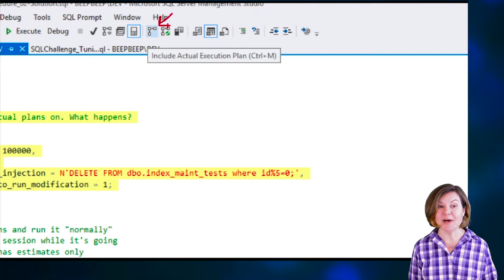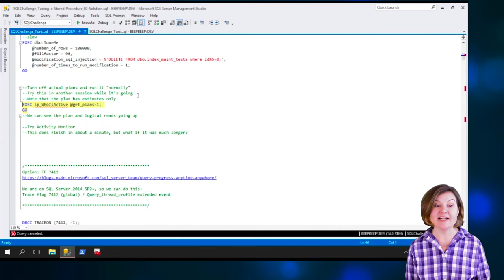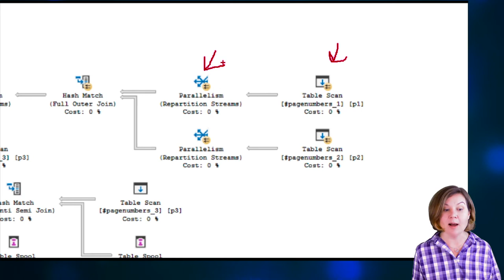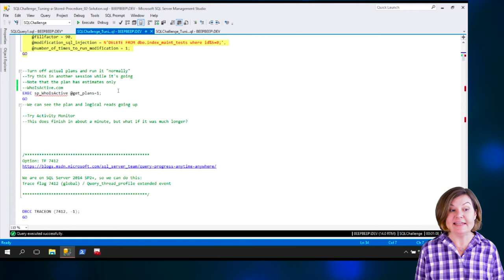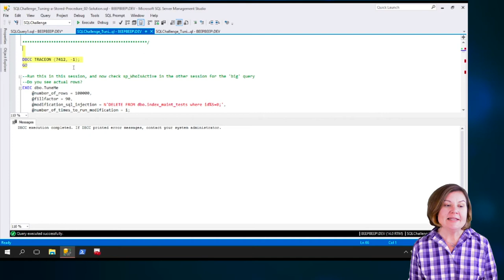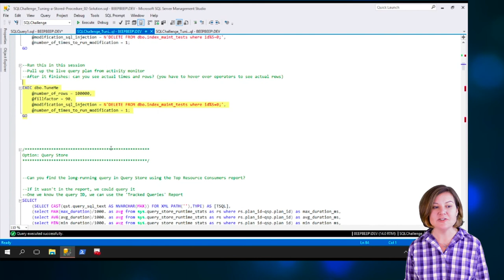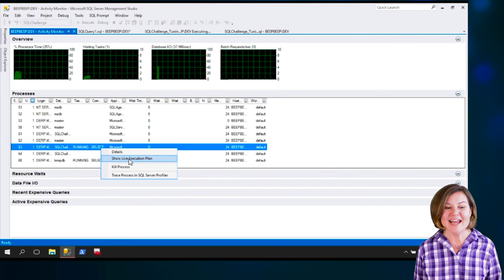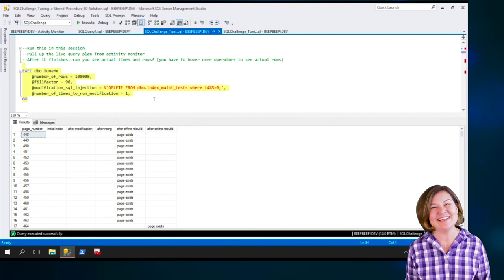Course: Tuning a Stored Procedure - Trace Flag 7412 and Live Query Plans